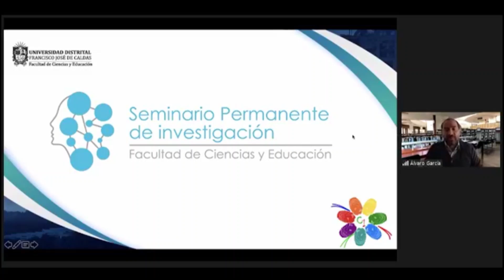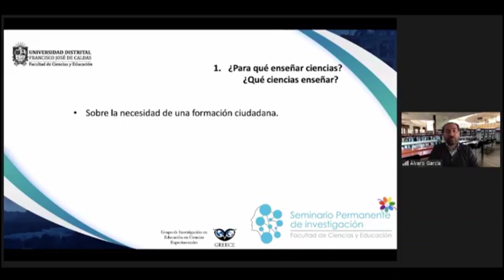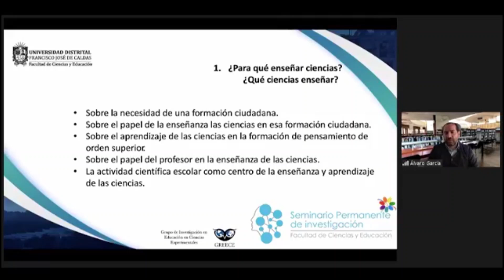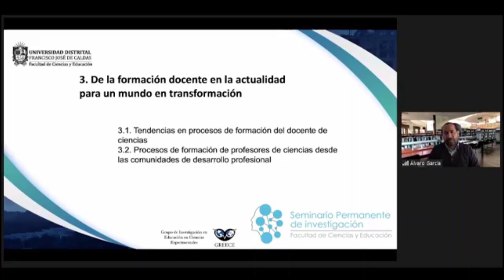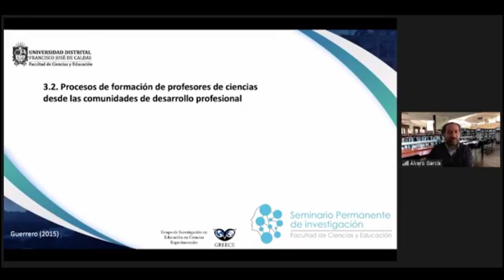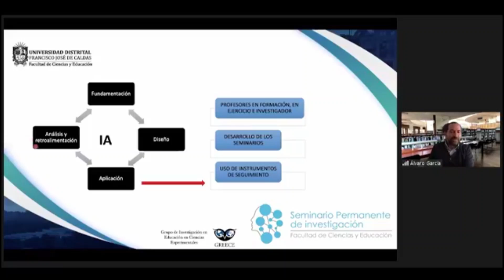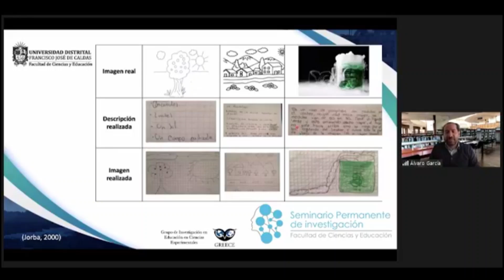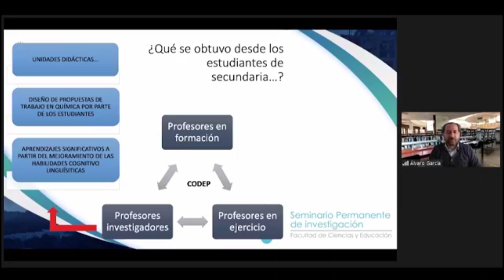Formación del profesorado en Ciencias